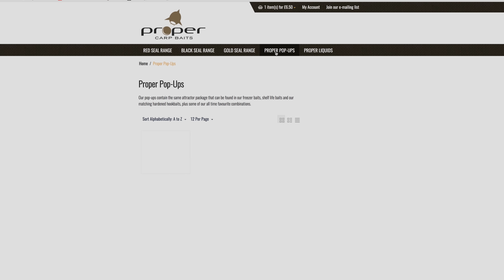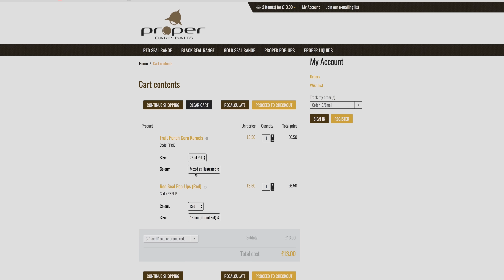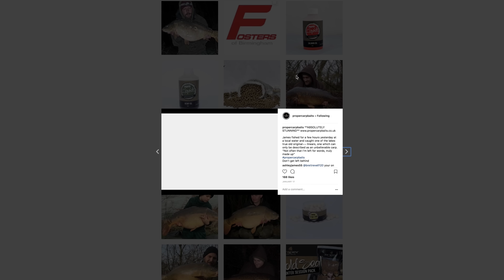CARPologyTV - Proper Carp Baits Factory Tour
We head down to Proper Carp Baits HQ in Essex to find out how the upcoming bait company came about.